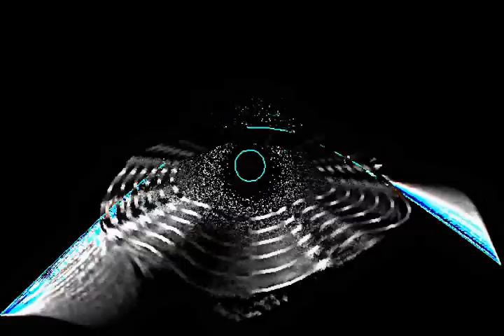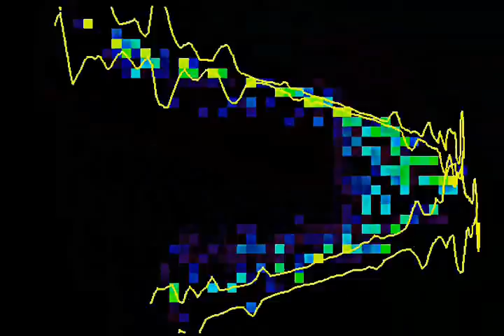Semblage - Darkfall (Original Mix)